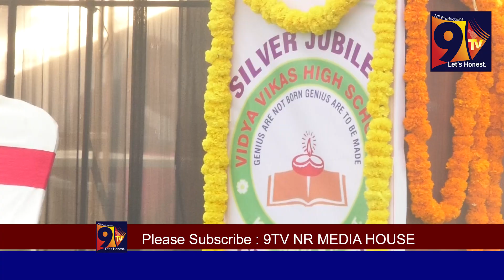VIDYA VIKAS HIGH SCHOOL SILVER JUBILEE CELEBRATION(1995-2020) II 9TV LIVE-01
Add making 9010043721